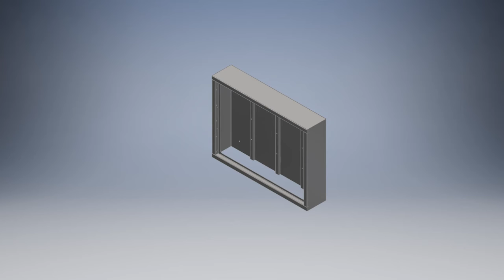CAD Stainless Steel Enclosure Assembly Design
CAD Enclosure Design for This stainless steel enclosure was designed to house a hydronic in-floor radiant heat manifold, which runs a heated water solution through a series of tubing installed underneath finished flooring.